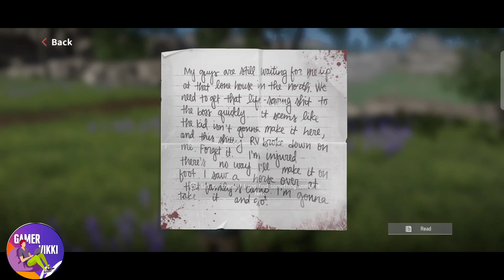Crisis X Beta | Ultra Settings Gameplay Walkthrough & Download Part-2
Info
Size :
Release Date :

(Available: Google play- Sea )
Apk